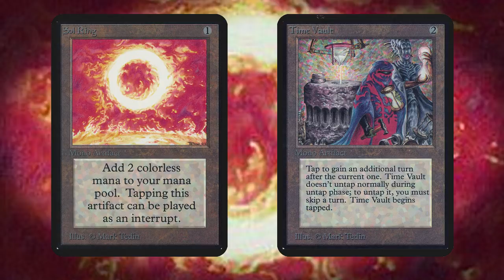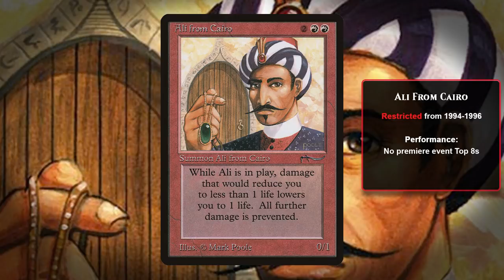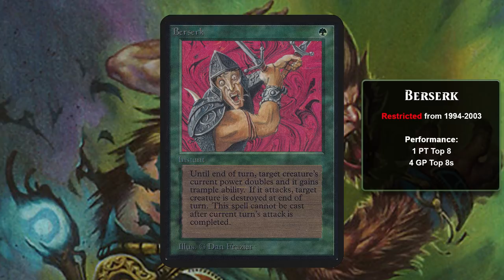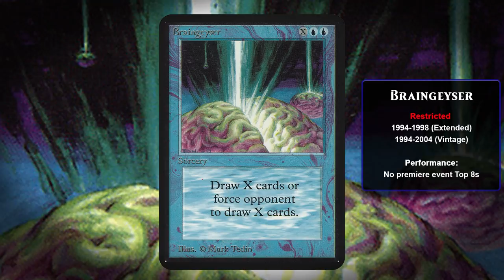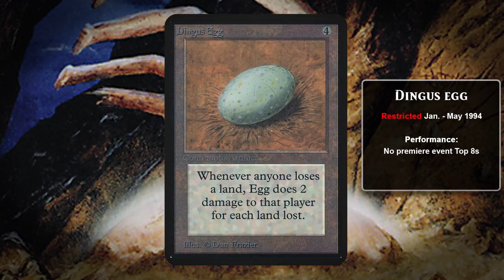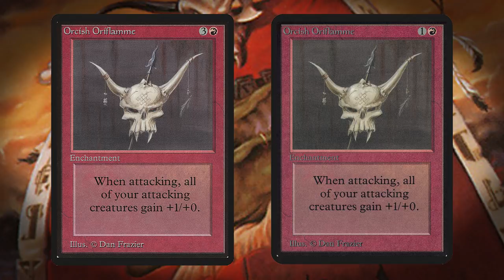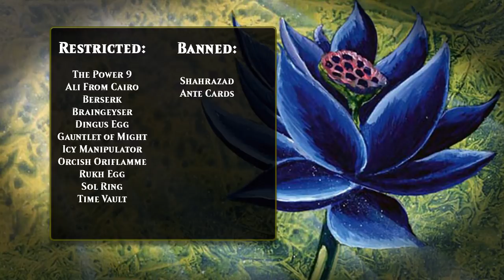The History of the Banned and Restricted List, Part I | The Birth of the List (January 1994)